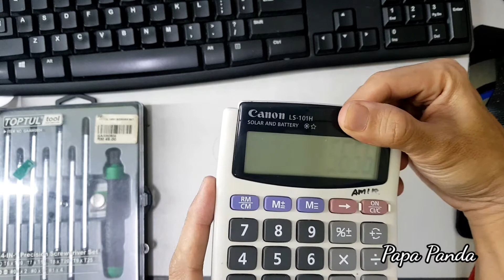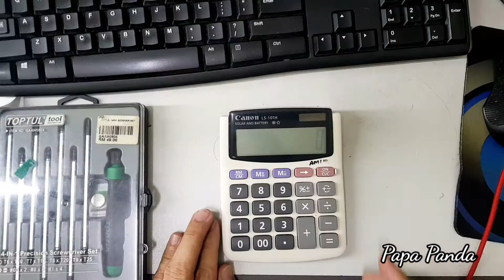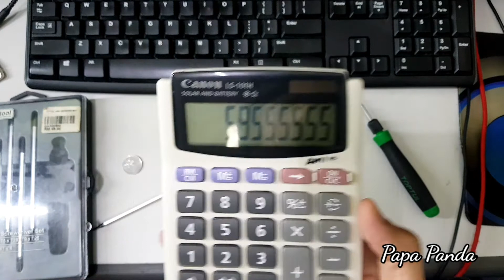Macam mana nak buat kalau led calculator solar malap atau kelam? ini caranya..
cara baiki calculator led yg kelam atau malap akibat bateri habis

cara tukar bateri calculator canon model ls-101h kuasa solar dan bateri

how to fix calculator led dim because low powered (battery is worn out)

how to change canon calculator ls-101H dual power solar and battery.